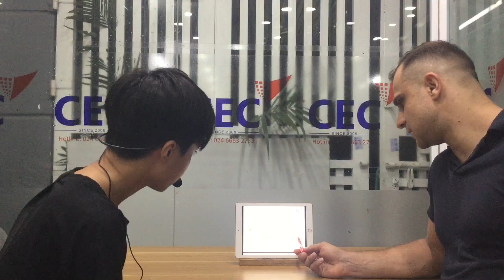CEC VQ2 | ES5H | VIDEO TEST 1 | GIA HUY